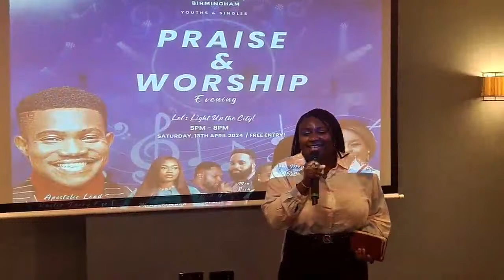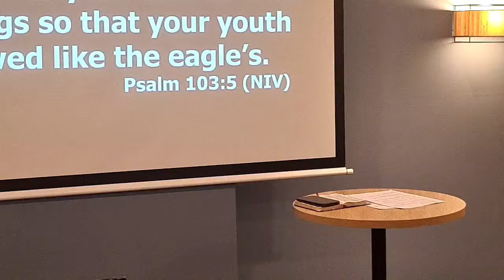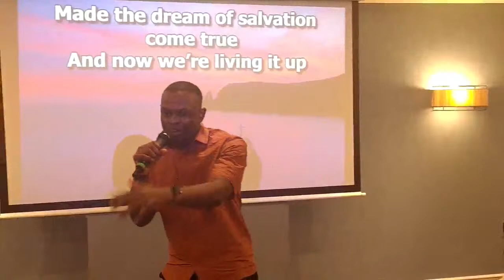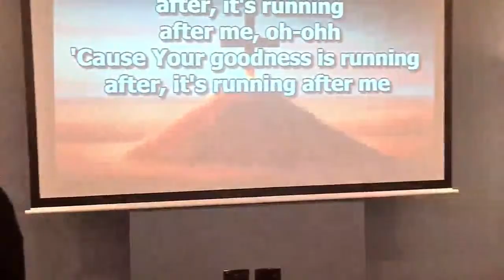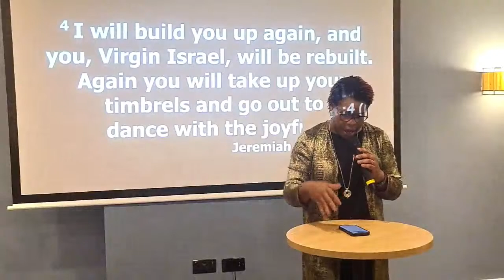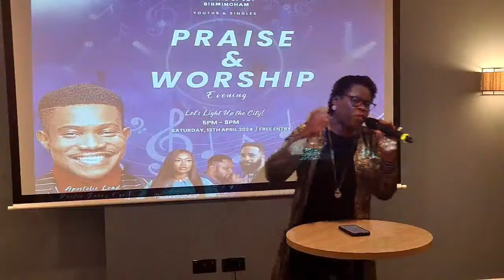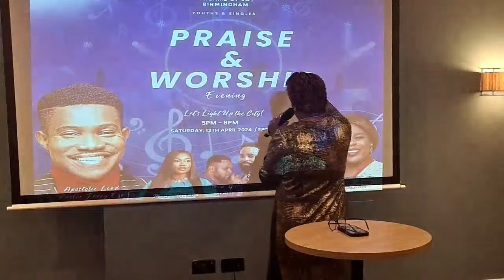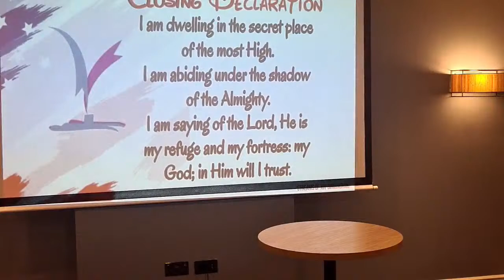YOUTH & SINGLES || LETS LIGHT UP THE CITY || PRAISE & WORSHIP|| 13TH OF APRIL, 2024